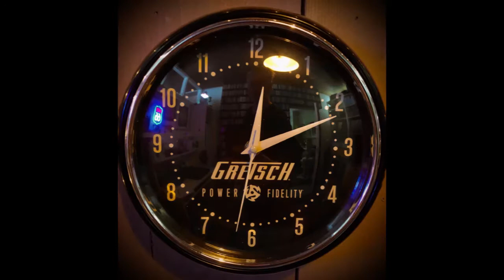Every Night (Paul McCartney cover by dennis vos)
tribute to THE musical genius and the 50th anniversary of this lo-fi solo home recording method that i love so much